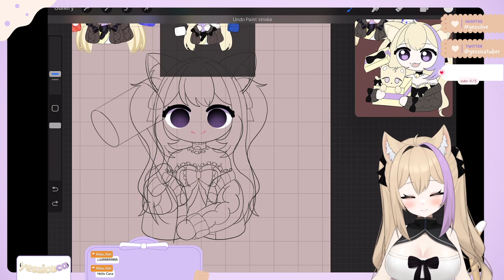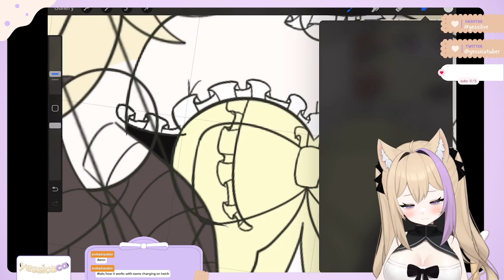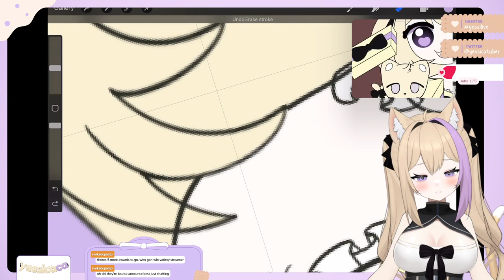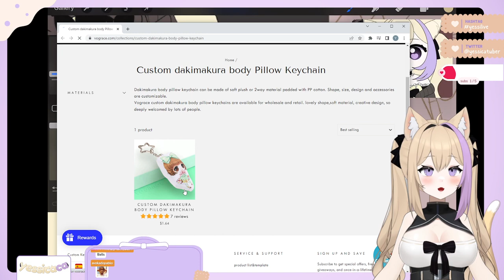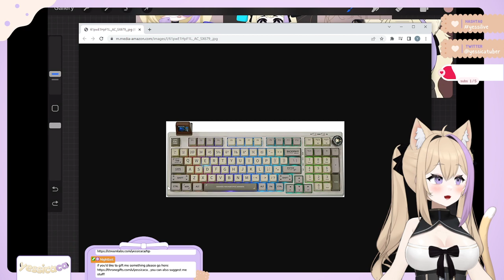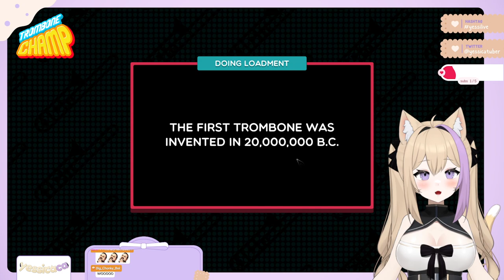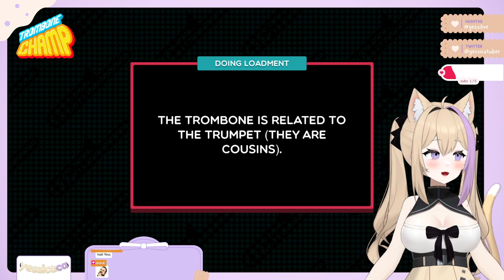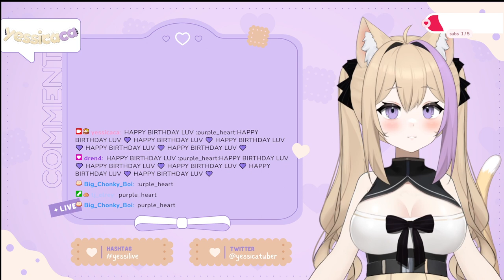art & trombone champ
Yessica is a female English-language cat VTuber who does variety streams. She started streaming in June 2022 and plans to debut sometime during 2023.